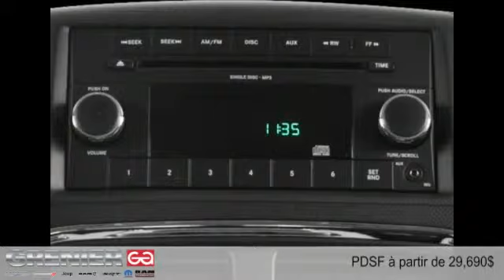Dodge Grand Caravan 2015 à Terrebonne (près de Laval et Montréal)